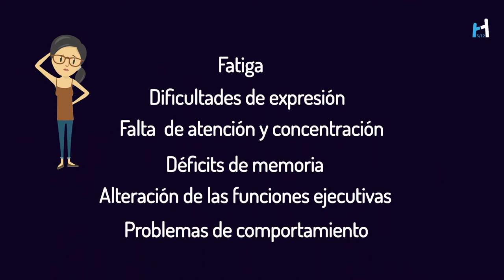Sesión Informativa - El Daño Cerebral Invisible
El Daño Cerebral es conocido por su capacidad de producir secuelas invisibles. Puede parecer que los niños están bien, y sin embargo tener dificultades de aprendizaje, comportamiento, concentración que son más difíciles de identificar, y por tanto, a veces son ignoradas y subestimadas.

En Hiru Hamabi somos muy conscientes de estas secuelas invisibles y hemos organizado una Sesión Informativa dirigida a familias, profesionales y afectados por Daño Cerebral y que contará con la presentación del libro el Daño Cerebral Invisible por Aurora Lassaletta

También participará Izaskun Basterra, psicóloga clínica del Complejo Hospitalario de Navarra y especializada en DCA Infantil que abordará esta problemática desde la infancia, familia y escuela.

Será el próximo 18 de mayo a las 18:30 en el Civican - Fundación Caja Navarra. Entrada Gratuita, Aforo Limitado

🙏🙏 ¿Nos ayudáis a sensibilizar sobre  estas complejas secuelas? ¡¡Gracias por compartir!!. ❤️❤️

El titulo de la jornada se basa en la portada del libro. 😍😍